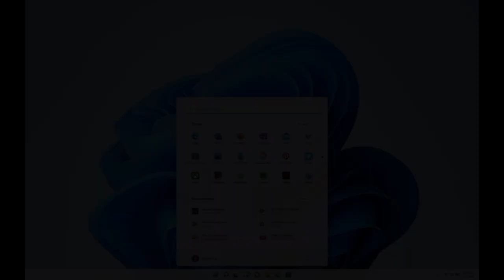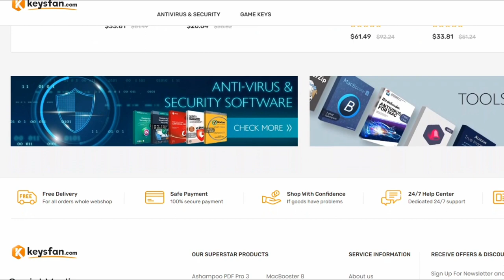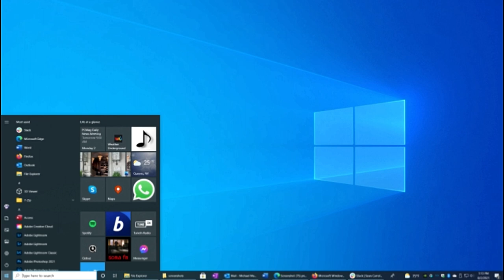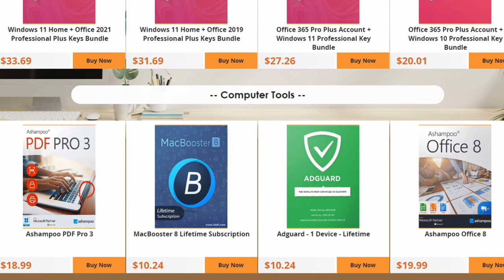Microsoft STOPPED SELLING Licenses Of Windows 10 | Where To DOWNLOAD & GET Windows 10 in Pakistan?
The CHEAP and LEGAL OEM Software Keys For You!!!

January 31, 2023, will be the last day this Windows 10 Pro and Home download is offered for sale. Stopping sales may lead more users to Windows 11, the latest operating system.
While Microsoft is winding down its own Windows 10 sales to consumers, it’s likely that Windows 10 license keys still be available from third parties for quite some time before Microsoft stops supporting the OS.

About Jobless Zaiam:- A Certified Jobless YouTuber

1. Windows 10 Last Day! Microsoft is Closing this Windows service From 31 Jan
2. How To Buy Windows 10 Pro In Pakistan
3. How To Buy Windows 11 In Pakistan
4. How To Install Windows 10 In Pakistan Step By Step Process
5. How To Get Windows 10 & Windows 11 For Free

If Still, You Have a Problem That I Used Your Song Photo OR Clip In My Video Then please get in touch with Me On Email at OR On Instagram at @zaiam_zafar